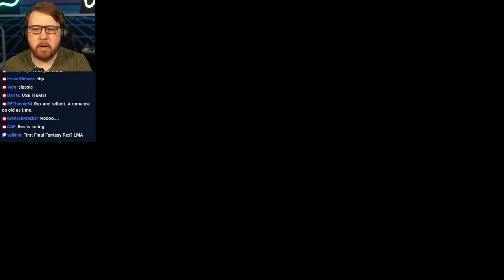SQUALL IS DEAD!? | Disc 1 Ending Final Fantasy 8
The assassination mission doesn't go as planned and Squall must confront Seifer and the Sorceress. I knew this was going to be a huge moment in Final Fantasy 8 but the ending of disc 1 truly caught me off guard and left me speechless. I'm still streaming FF8 and I'll pick up Disc 2 today. Hope to see you at one of the streams!